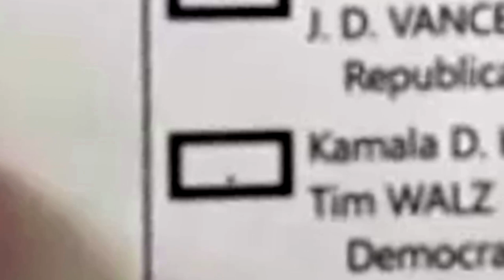Do it yourself Election Fraud DIY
BTC: 18Ky2c3CgPY3eu5N7ySoM3X6NjgEAN2w4v

The Still Report
Considered by informed insiders’ as the ultimate resource for surviving economic or financial collapse/crash and attaining the unvarnished truth about the latest US and world news, current events in Washington, and today’s United States political climate.

  / billstill
  / thestillreport
  / billstill  4.live.rmbl.ws/slot-15